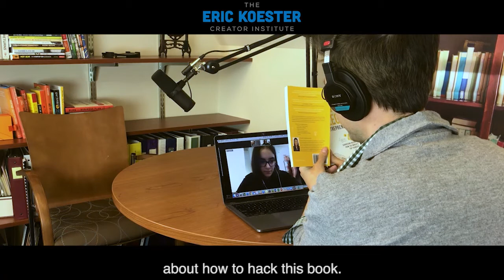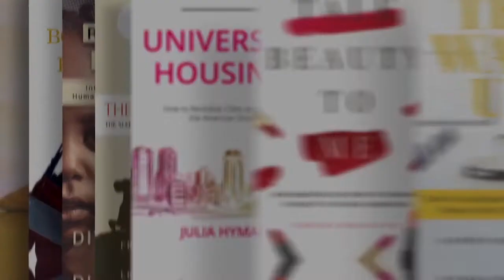Power of Stories | Esra Ozturk | Season 1: Episode 46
"The power of your book is these incredible stories you've gathered."

When Esra Ozturk started her journey as an author, part of the reason was she was looking for more mentorship and guidance as a founder and entrepreneur herself.

So she used her book process as an excuse to interview and connect with dozens and dozens of the most unique and successful women in statups, innovation and investing. And immediately she built a new network of collaborators and mentors.

But as she went to pull all these stories and insights into her book Push to Purpose, it became clear she was struggling to combine them all. So I urged her to let them stand on their own and give her readers a way to see each story on its own, and connect them through a lighter touch -- much like she'd done on her own journey to create the book.

There's certainly a perspective and a contribution, but we love stories and people so share that magic.